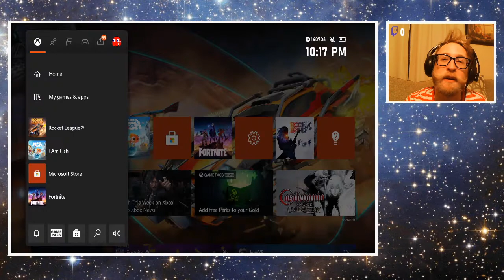I Am Fish: Part 1 - Goldie Hawn, or, The Quest to Getting Good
Our friends? Taken. Our happiness? Shattered. Our gills? Wet.

Twitch.tv/wavedog23
Twitter.com/wavedog23